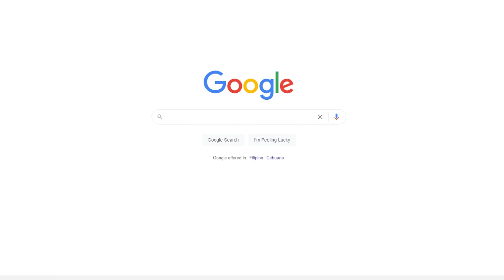St. Petersburg Pier & Pier Teaki Walking Tour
BEST view of downtown St. Pete? Check out Pier Teaki at the St. Pete Pier! 😍
With panoramic views of downtown St. Pete and Tampa Bay, it’s the perfect spot for a casual dinner or evening drink. My recommendation is to go at sunset and then watch downtown light up as the night rolls in! 🌙

📍 Pier Teaki at the St. Pete Pier

🎩 Conor J. Green